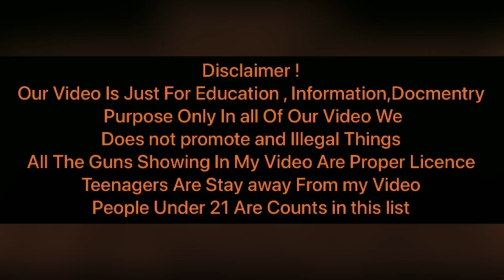30 bore 20 shot And 14 shot Pistols A+B